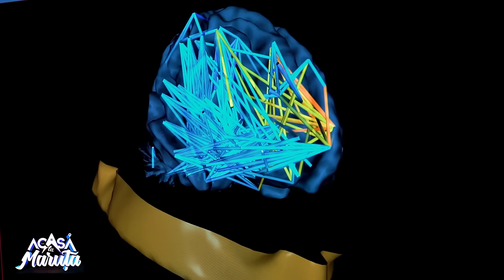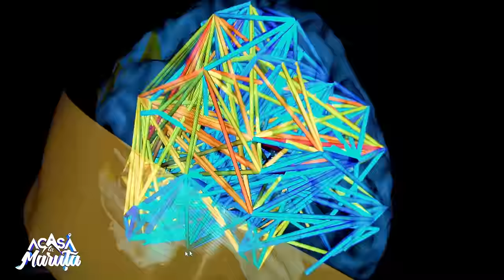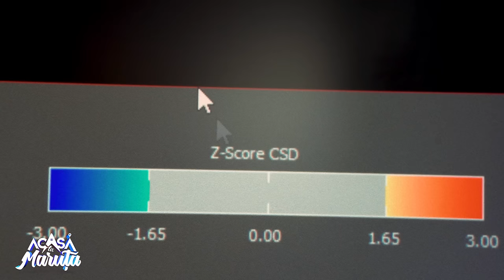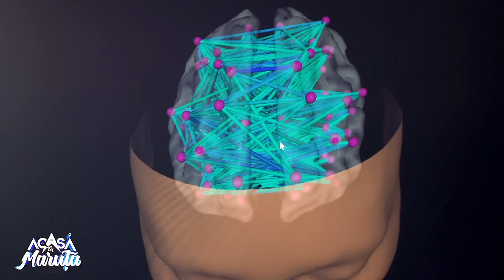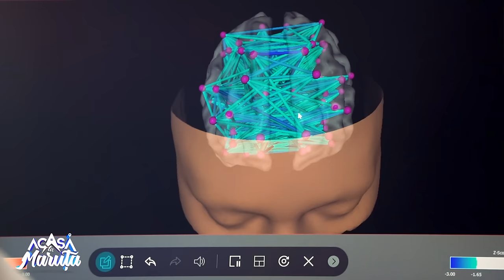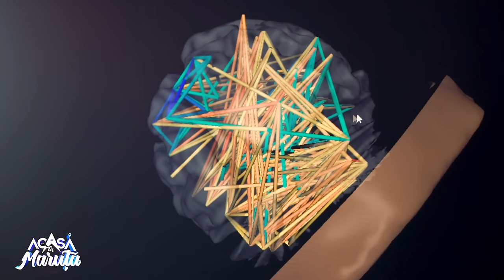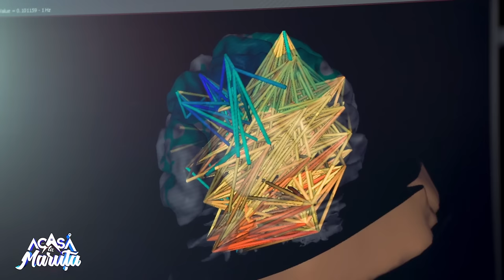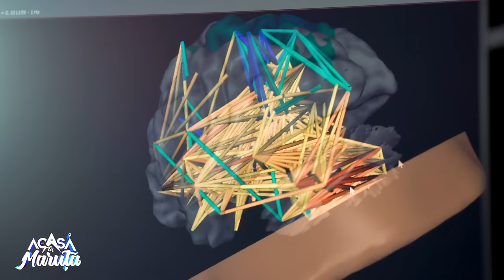COSTIN DĂMĂȘARU, CUM NE „UITĂM" ÎN CREIER CU AJUTORUL TEHNOLOGIEI | ACASĂ LA MĂRUȚĂ, PODCAST #140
Capitole:

0:00 Intro
3:08 Cu Costin Dămășaru, cu și despre creier
8:03 Cine este Costin Dămășaru?
13:07 Costin Dămășaru și-a antrenat creierul
15:48 Credința în creierul omului
18:38 Cât de importantă este respirația?
23:32 De ce a fost in iad Costin Dămășaru?
29:10 S-a trezit cu cea mai perversă boală, fără vreo cauză fiziologică
39:15 Cât de mult contează iubirea pentru un copil
43:57 Cum a reușit să facă aceast centru care studiază creierul?
47:11 De la ce vine numele de Veruvis?
55:19 Am ajuns în centru și vedem  cum se testează creierul, dar și cum putem comuninca cu el
1:00:44 Un spațiu SF pentru  antrenarea creierului
1:05:08 Concluzii finale dupa testarea creierului
1:10:45 Creierul femeilor este mai puternic decât creierul bărbaților
1:16:19 Harta creierului, un instrument de explorare a creierului
1:29:18 Un client plecat în țări exotice, dar cu moralul prost
1:36:22 Un creier olimpic la matematică, puternic pe hartă
1:43:07 Fă exerciții cu creierul
1:46:04 Daca faci un lucru timp de 21 de zile, acel obicei rămâne în creier
1:49:55 Cum să-ți începi ziua pentru un creier sănătos
1:56:14 Tehnologia te îndepărtează de a te conecta
2:03:10 Care este misiunea noastră și cum putem să o îmbunătațim?
2:11:05 Costin Dămășaru, despre soția lui
2:18:15 Antonia, un caz special care l-a emoționat și pe Costin Dămășaru
2:23:57 Mulțumim, Costin Dămășaru.